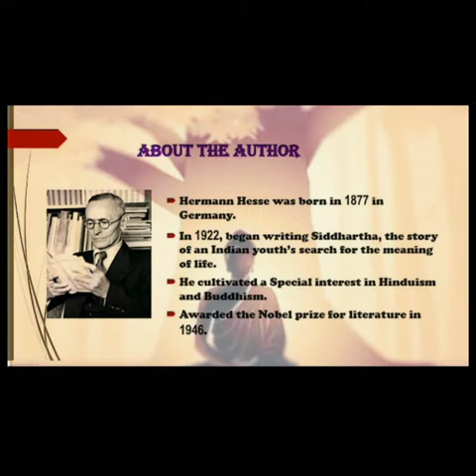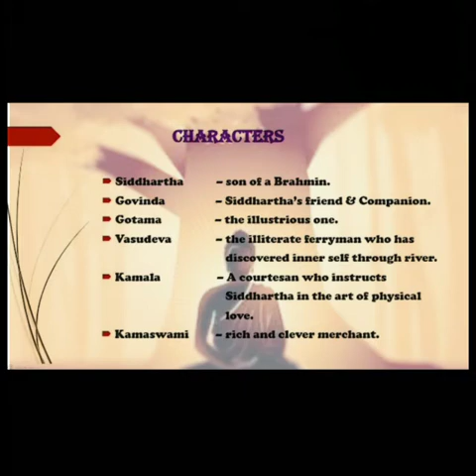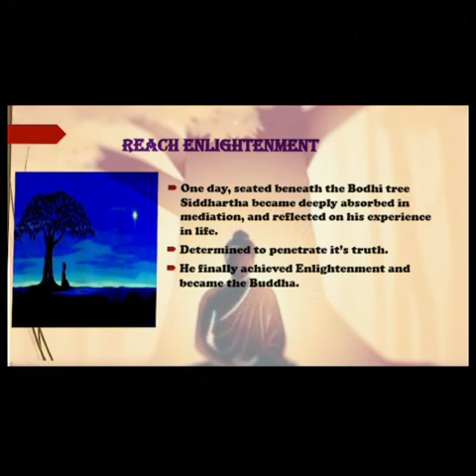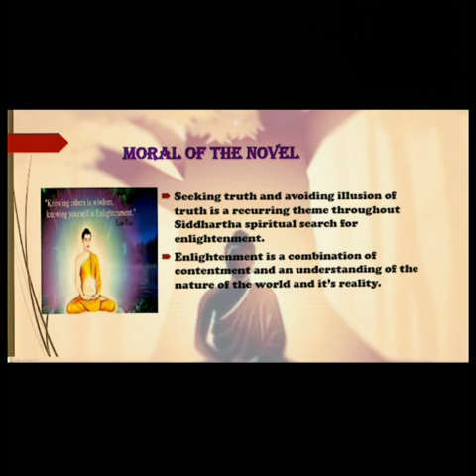Herman Hesse's Siddhartha II Presented by Vanthana, III B. A. English I